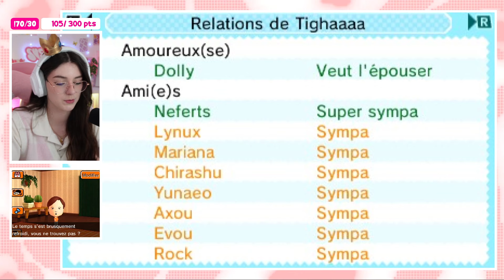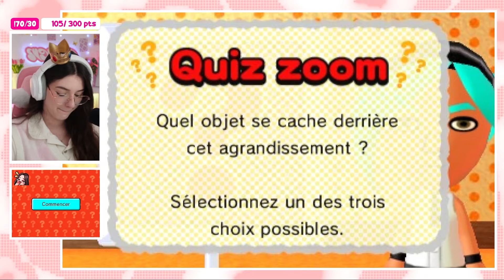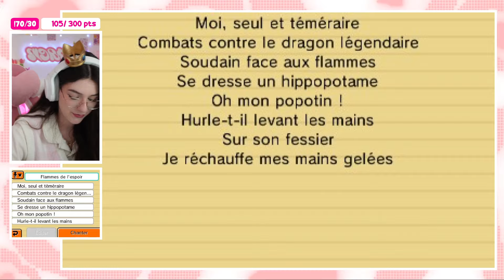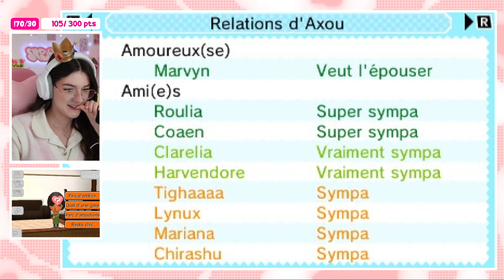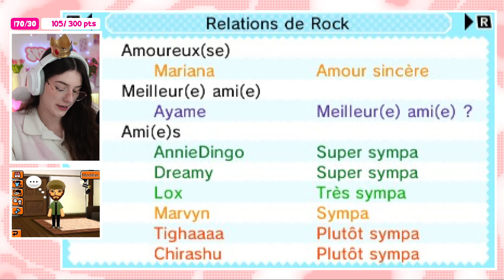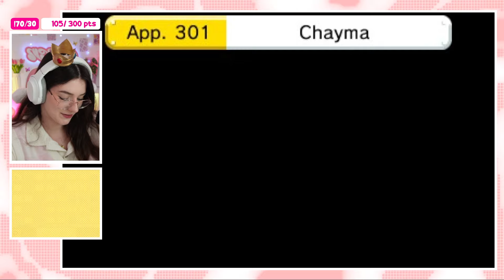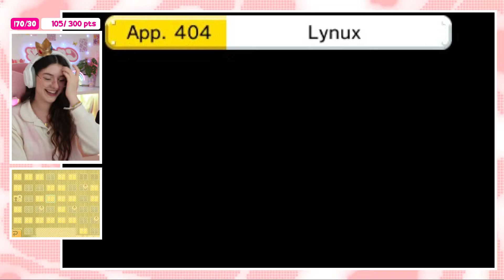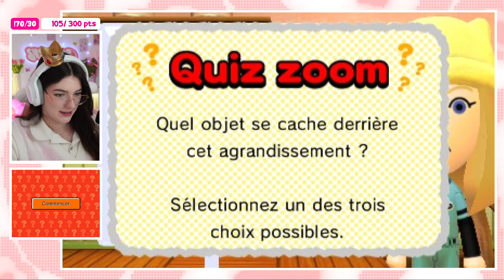🎭 Tomodachi Life | DES MARIAGES !!! #9